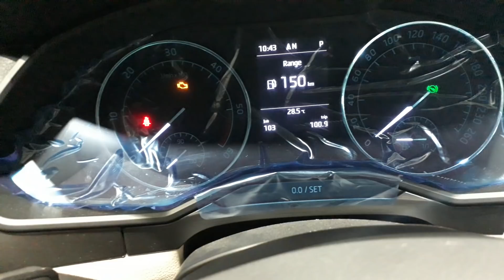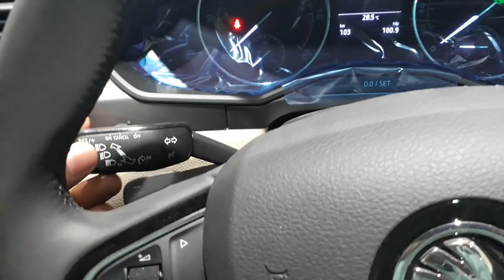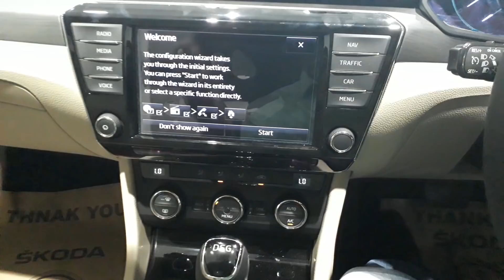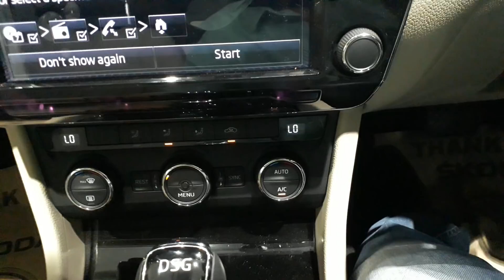skoda superb 2017 edition | actual showroom look | interiors & exteriors | स्कोडा सुपर्ब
hello friends watch this video to see and know about all new skoda superb with actual showroom look along with interiors & exteriors including real life review !!!

correction - the headlamps are bi - xenon with afs not projector

Skoda Superb car price in India starts at Rs. 28.06 Lakh*